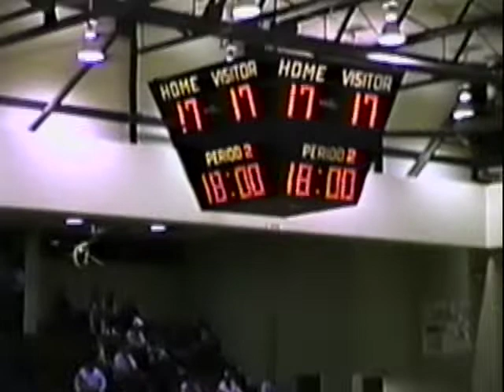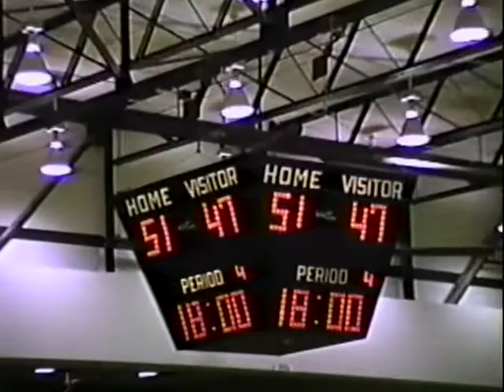1993 Borgia vs Lutheran South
3A State Playoffs - Game after districts.
That a Joel Karsten sighting?